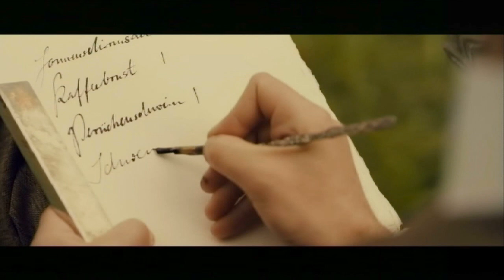EIN TICK ANDERS | Trailer#2 [HD]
| "Ein Tick anders" (Trailer deutsch german) | Kinostart: 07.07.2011
DANKE! :)

Offizieller deutscher Kino-Trailer zu dem Film "Ein Tick anders".

Schauspieler/Darsteller: Jasna Fritzi Bauer, Waldemar Kobus, Stefan Kurt, Nora Tschirner, Victoria Trauttmansdorff, Renate Delfs u.a.

Regisseur: Andi Rogenhagen

Eigentlich ist Eva glücklich - auch wenn ihre Familie etwas seltsam ist: Oma sprengt ihren alten Staubsauger mit China-Böllern in die Luft, Vater sitzt in Schlips und Kragen im Park und schreibt Bewerbungen, Mutter ist im Dauer-Kaufrausch und Evas kleinkrimineller Onkel Bernie landet mit seiner Band einen Flop nach dem anderen.

Und dann ist da noch Evas Tourette-Syndrom, das auch in ihrem sonstigen Alltag immer wieder für Probleme und komische Situationen sorgt. Im Kreise ihrer Familie, die ihre Krankheit kennt und akzeptiert, fühlt sich Eva aber geborgen und sicher. Kein Zucken und kein Pöbeln, höchstens mal ein kleiner Fluch oder ein freundlicher Hitlergruß - solange sie zuhause ist, ist alles gut.

Die Situation ändert sich jedoch schlagartig als Evas Vater ein Job in Berlin angeboten wird. Muss Eva nun ihre vertraute Umgebung verlassen? Ein Plan muss her und zwar schnell. Denn eins ist für Eva klar: nach Berlin geht sie auf gar keinen Fall!

(farbfilm verleih)